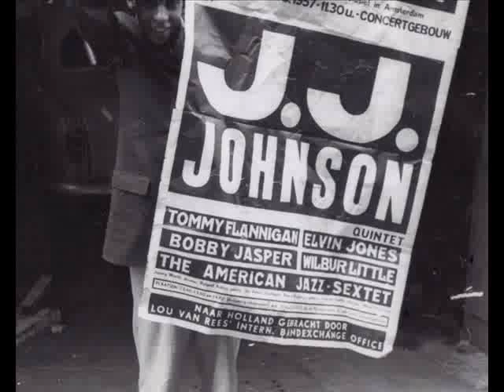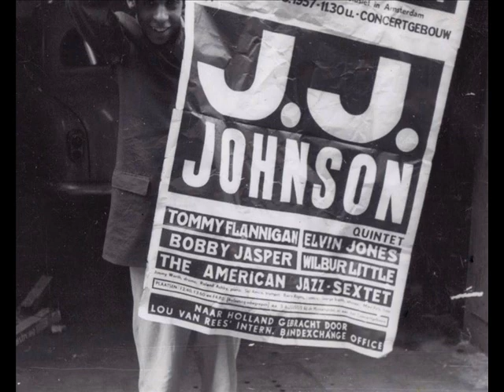JJ Johnson- "Chasin' The Bird"